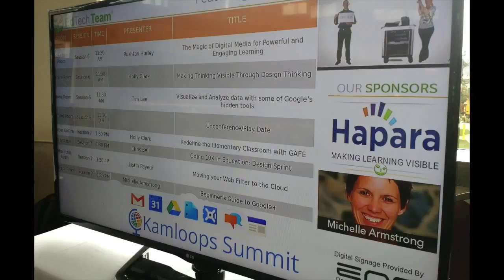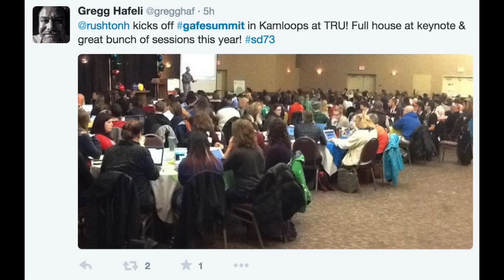EdTechTeam Kamloops Summit 2014